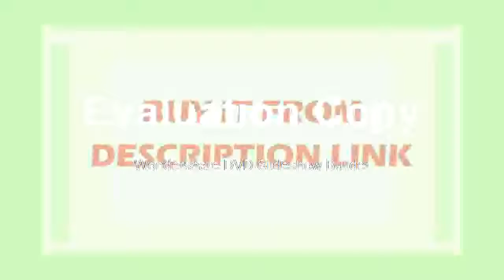Buying Handheld Thermal Camera , thermal imager IR Infrared thermal camera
Product On Aliexpress

Display Type:DigitalModel Number:ht-02Usage:IndustrialTheory:Infrared ThermometerDisplay Size:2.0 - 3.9 InchesMax Measuring Temperature:120°C & AboveStyle:HandheldPower Type:AAColor:yellowResolution:60*60Total pixe:3600